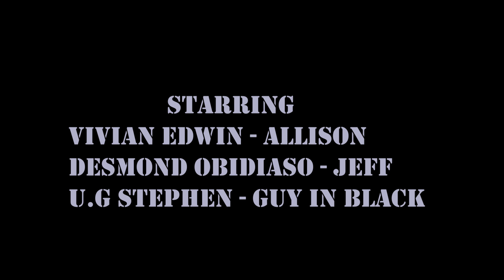PHANTOM|EastCoast Films|2023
Tension, Mystery and Drama unravels within ten minutes of screen time.